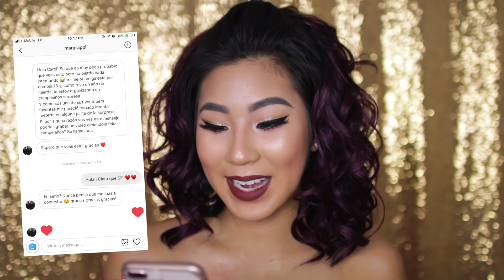HAUL DE ROPA TRENDY Y BARATA!! | Carol Chang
Hola Chicos! Hoy les traigo uno de los videos favorito de haul de ropa super económica y en tendencia! Espero les guste!

GANADORA DEL SORTEO:
Camila Cardozo

ESTE SORTEO ES INTERNACIONAL
1. Estar subscrito
3. Invitar a una persona a subscribirse
4. Dejar un comentario (Dicirme cual es tu meta para este 2018, desde donde me ves y tu cuenta de Instagram)

►EL SORTEO SE TERMINA ◄
10 Enero, 2018

CODIGO DE DESCUANETO: TBCarol20